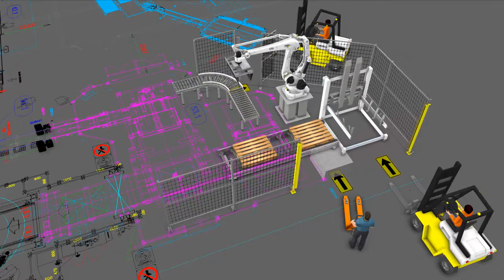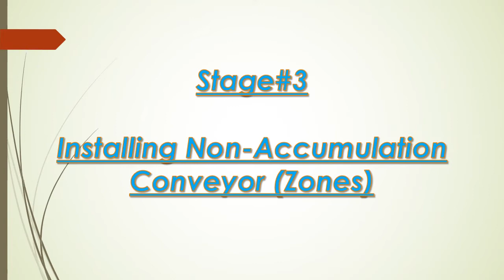KAWASAKI CP180L Palletizer for Water Shrinks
In this project we have designed & installed KAWASAKI CP180L Palletizing Robot for Water' Shrink Pack.

Other Details are shown in the video .

Best Regards ,